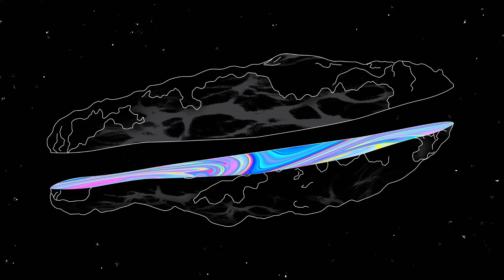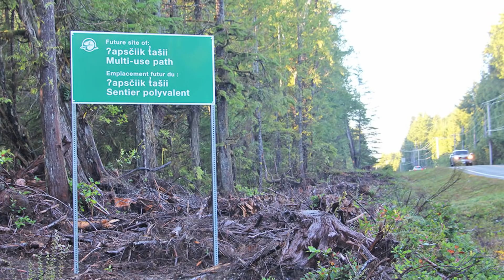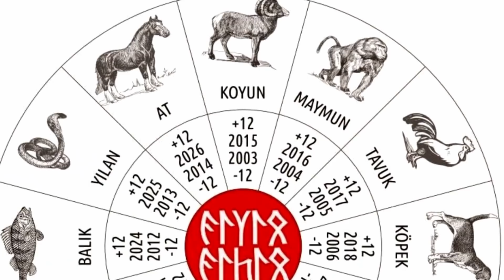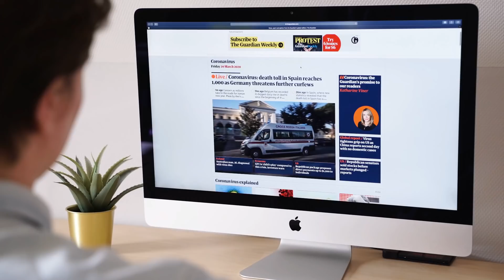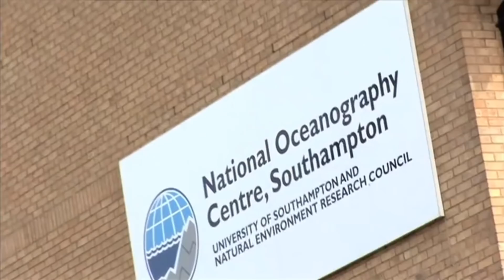12 Most Amazing And Unexpected Finds Scientists Still Can't Explain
Scientists try to answer questions that are beyond the comprehension of most people. They spend years gaining qualifications and then spend their lives wrestling with questions that most of us couldn’t begin to understand. Even then, there are often times when they can’t come up with satisfactory answers. This video is all about incredible discoveries that have left them with problems they can’t solve!